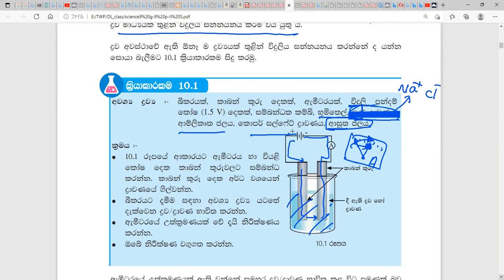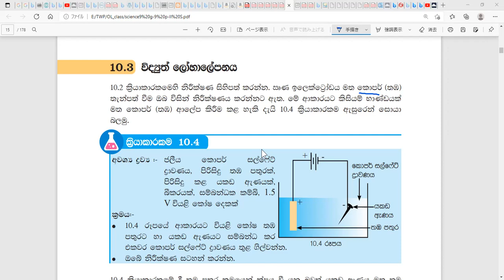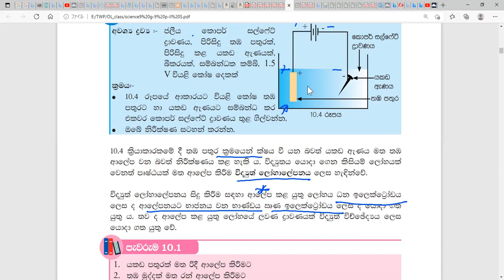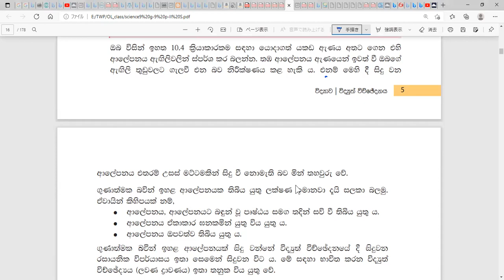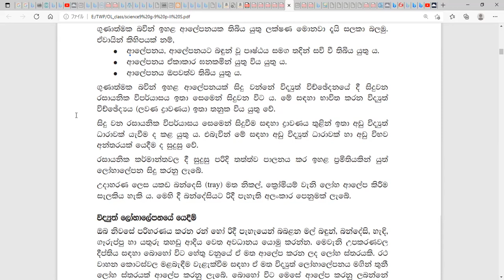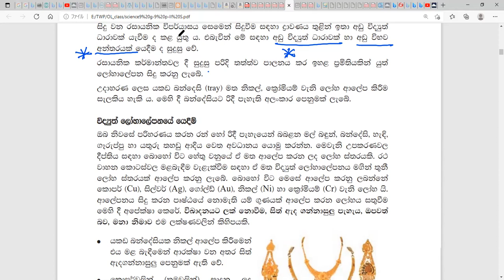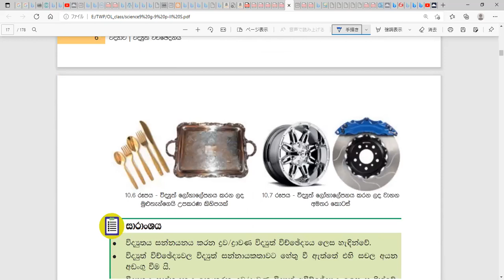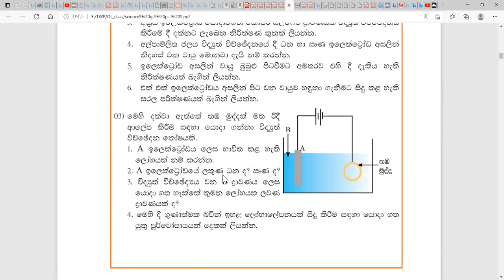10. විද්‍යුත් විච්ජේදනය ( 3 කොටස )